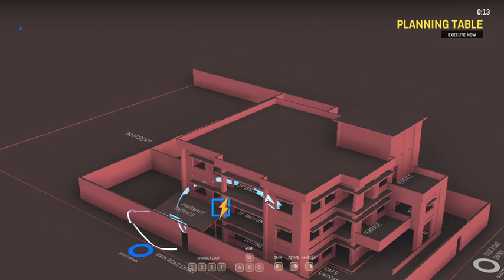DECOUVERTE COOP SEUL - ZERO HOUR (FR)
▬▬▬▬▬▬🠮STRELOME🠰▬▬▬▬▬▬▬
               ⬇️️LIS LA DESCRIPTION⬇️️
Salut a tous et bienvenue sur ma chaîne YouTube je vais être court avec vous je fait du multiGaming que se sois en live ou en vidéo et si tu veux rejoindre ma team faudra seulement vous abonnez et me suivre partout sur mes réseau sociaux alors hésitez pas la famille